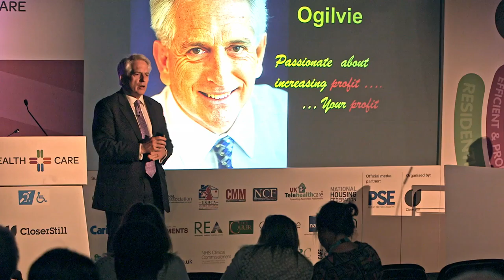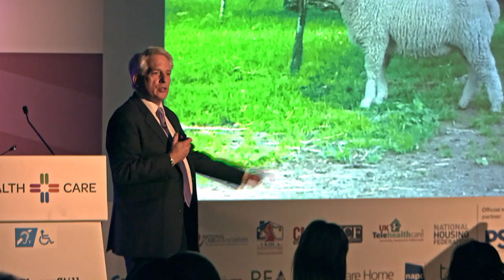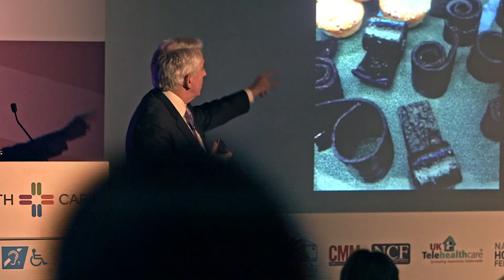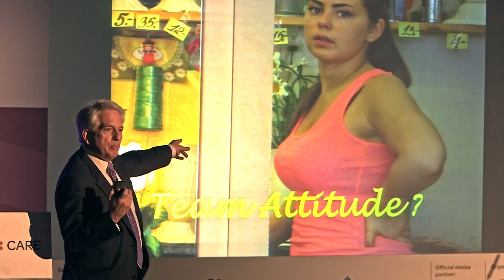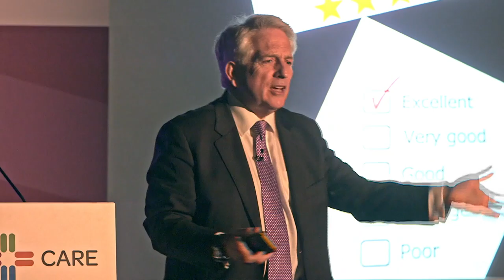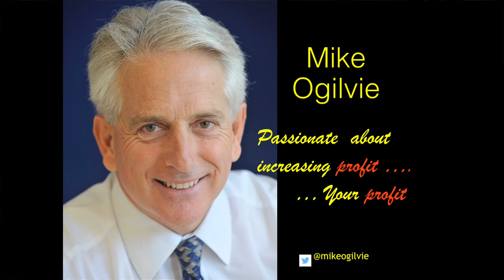Care Home Conference Excel 2015